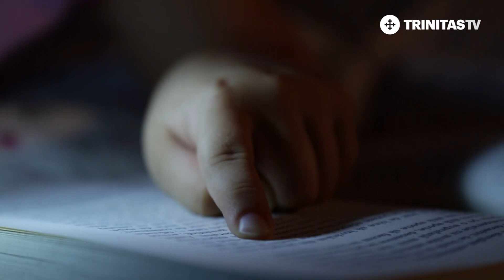Bucuria Poveștilor. Dong Chin și poveștile (27 01 2021)